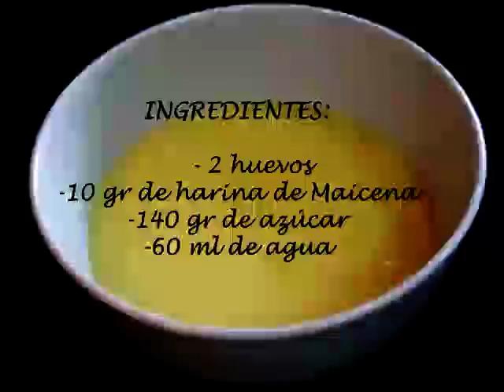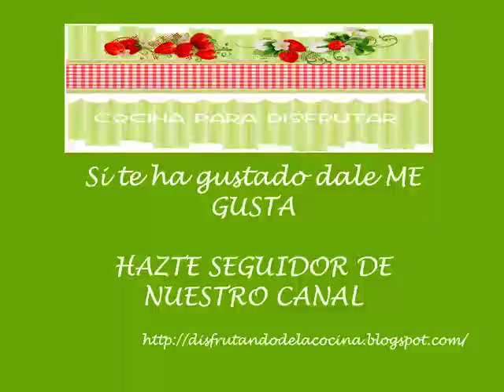CREMA DE YEMA O YEMA PARA PASTELES (RECETA BÀSICA)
Receta básica para todos los pasteles que queramos hacer.  Fácil y sin complicaciones, nos permitirá decorarlos e incluso cremarlos con azúcar. Lo que le dará a nuestro pastel un sabor espectacular.
A que esperáis para hacerlo? Os encantará!!

👉 MIRA LO QUE HE USADO EN EL VIDEO